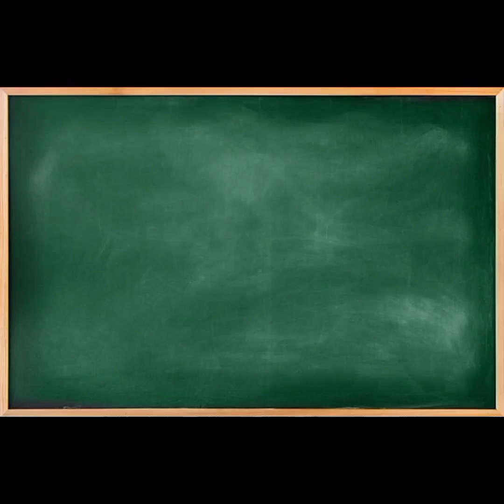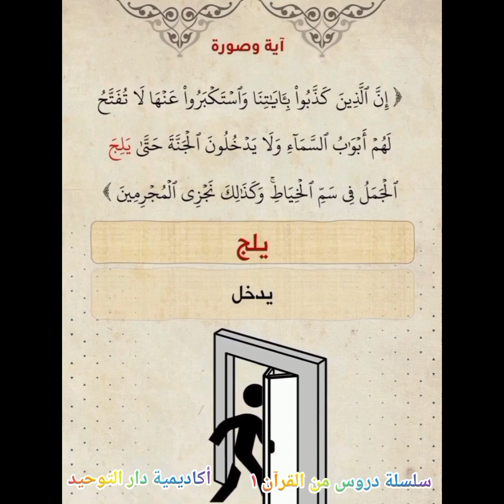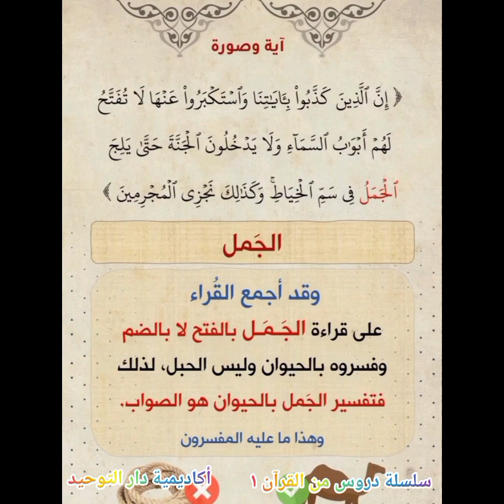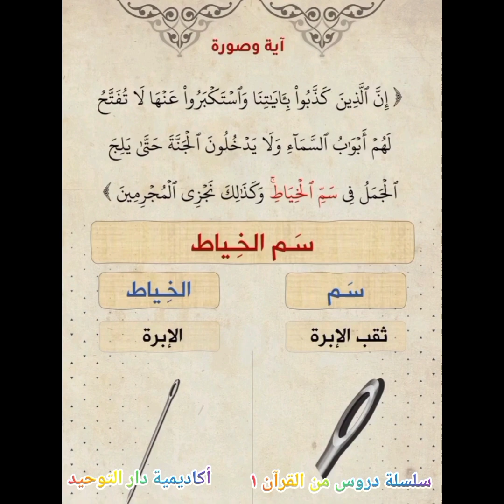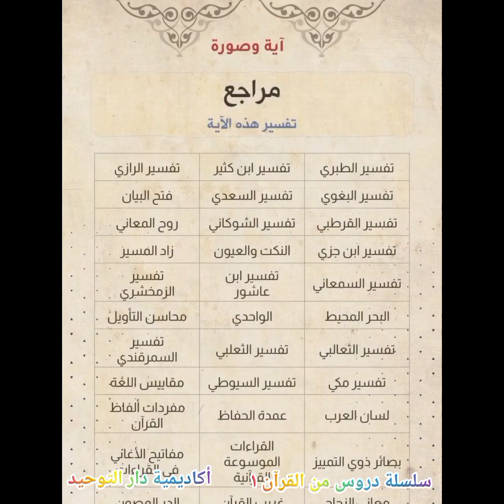تفسير (حتى يلج الجمل في سم الخياط) الأعراف: 40 language: Yoruba